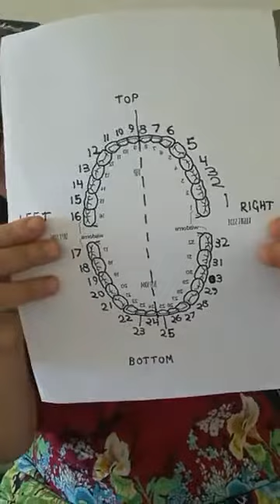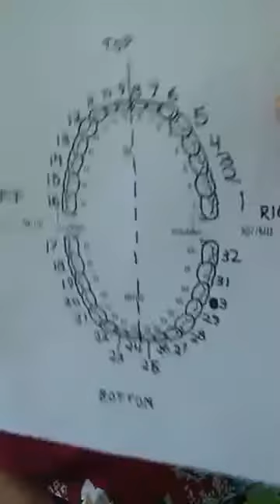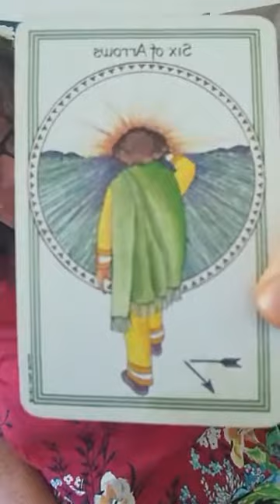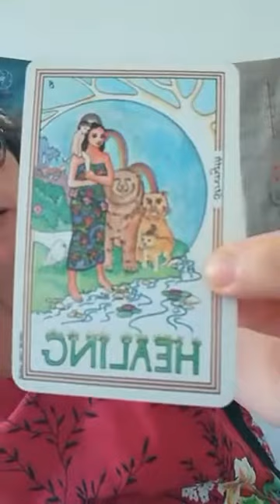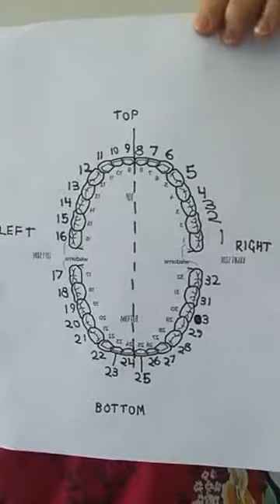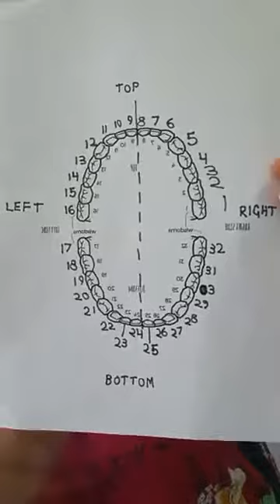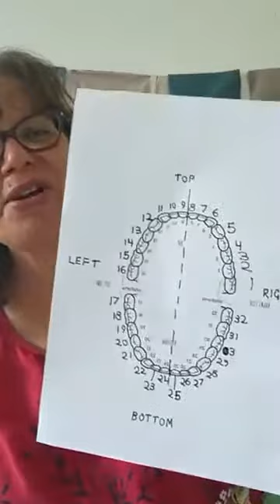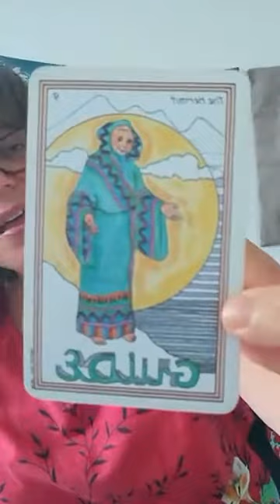Why do my gums bleed? Live Quantum Teeth Reading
Why are my gums bleeding?  What's behind the cyst under my tooth?
 Why do I have a cavity?
 In this Live Quantum Teeth Reading session on Facebook , I offer intuitive insights into the oral health issues of four viewers*.

If you would like a join me for a free live Quantum Teeth Reading follow the Holistic Tooth Fairy Facebook Page and select 'See First' under the notifications menu.

For a private Full Quantum Teeth Reading interpreting all of your teeth and gum issues ($99AUD)

*Shared with their permission.